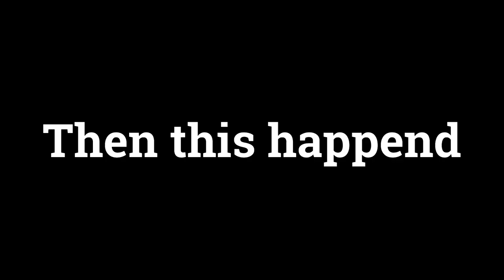I DESTROYED My Gorilla Tag Fan Game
Today I'm destroyed my gorilla tag fan game. Also the game is called all monke

Tags (ignore) Credit misty gtag